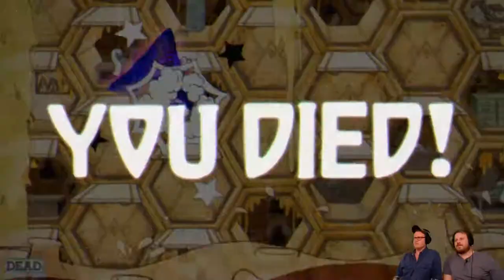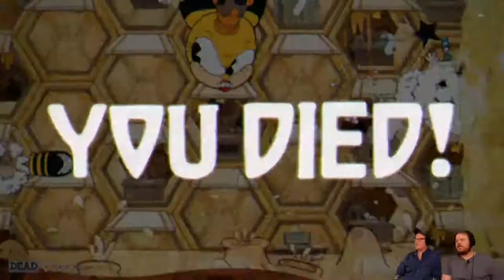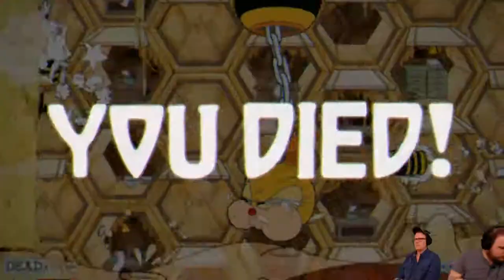Let's Play Cuphead (Blind Co-Op) | Part 6 | Honeycomb Herald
Let's play Cuphead Co-Op Blind. In the episode today we do battle with Rumor Honeybottoms in Honeycomb Herald!

Dustin Scheie and Kevin Manley of Sidecar continue their blind playthrough of this 2D action platformer... and get punished quite a bit.

***Cuphead was developed and published by StudioMDHR Entertainment. Thank you for making a fantastic game.